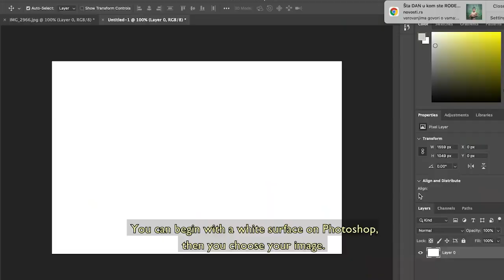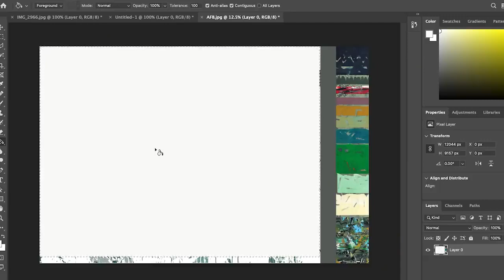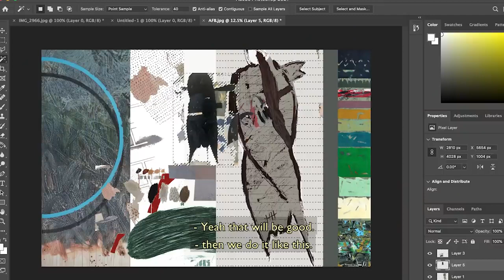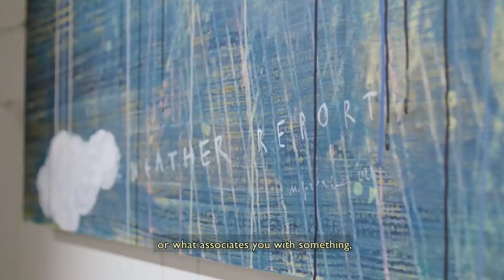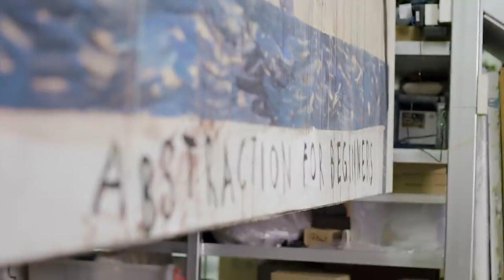Pretty Exciting Stuff Episode 05 | Milenko & Clarity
Think compositions are made at random? Think again! 💭

Level up and challenge yourself to create some PrettyExcitingStuff with 2012 Cultural Medallion recipient Milenko Prvacki from his studio.

Pretty Exciting Stuff is a video series featuring 12 conversations between everyday Singaporeans and talented artists. Get to know them and understand their practice across a diverse range of media like sculpture, photography and watercolour.